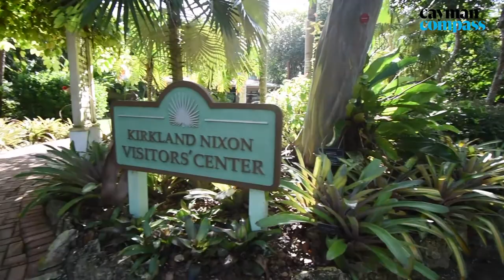Climbing Everest, one stair at a time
🔴 Video | The young Cayman Prep School student is trying to raise money for an observation tower, to be erected in the Children's Garden at the Queen Elizabeth II Botanic Park.